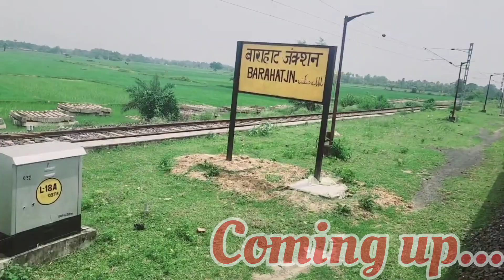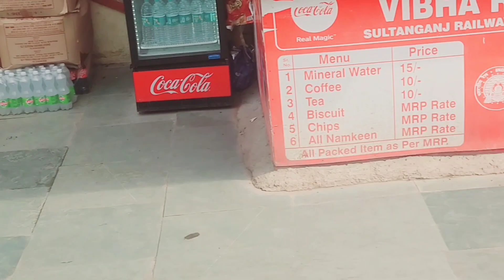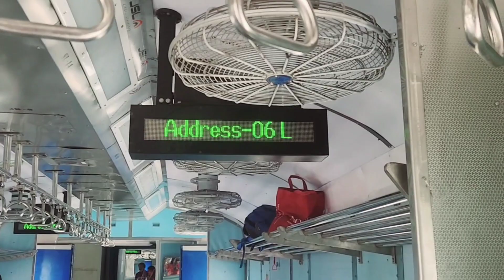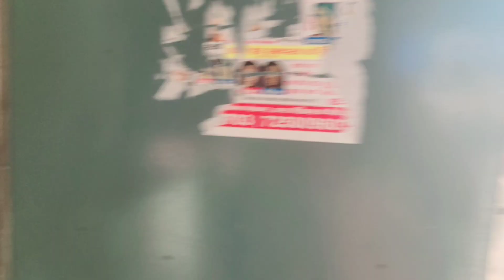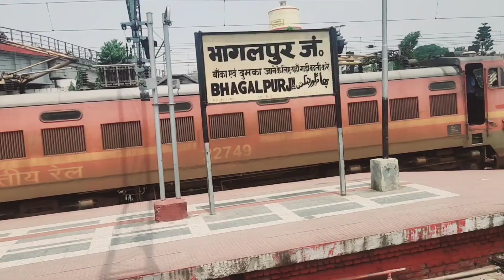सहरसा से देवघर जाना हो गया आसान || Saharsa Deoghar memu train || 05522 memu